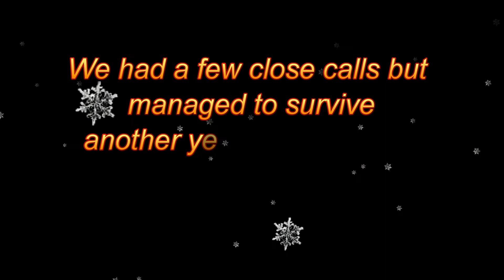2015 Stucks fail and bails